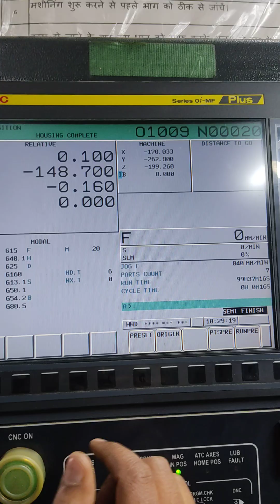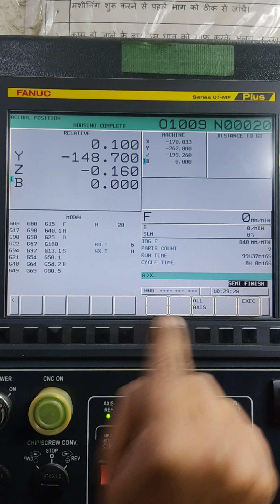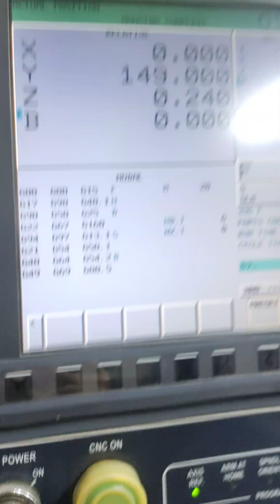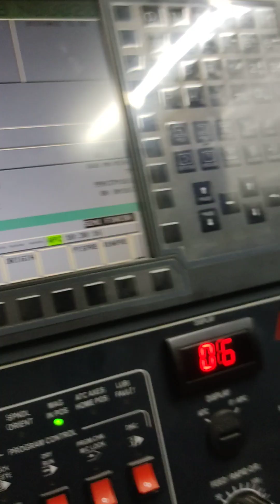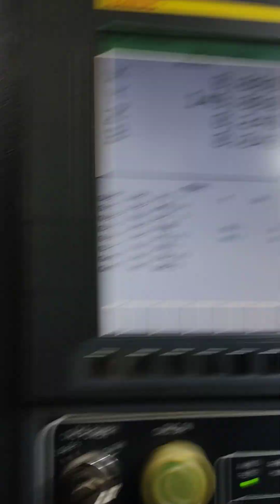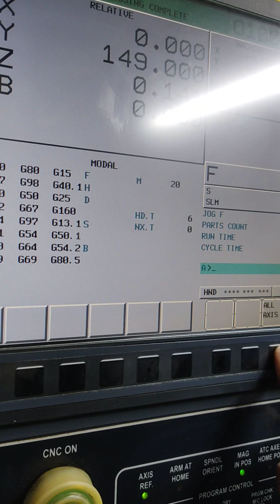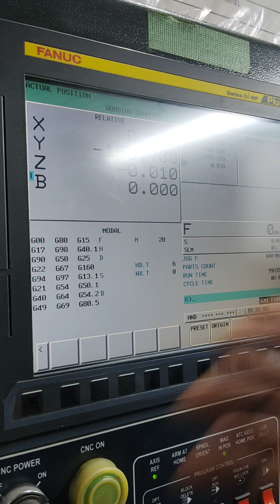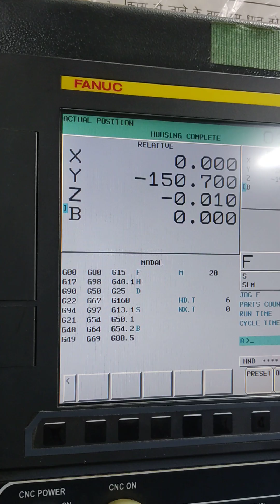Vmc machine me fixture ko B-Axis zero kare